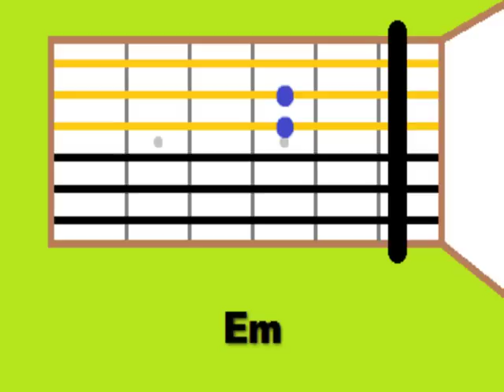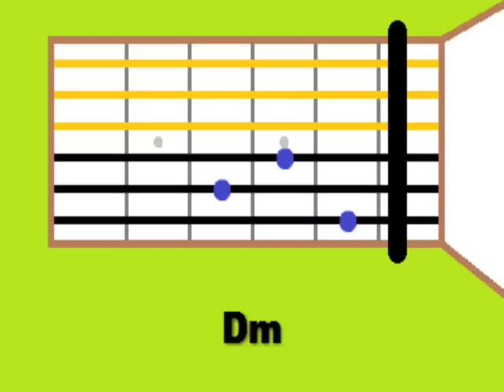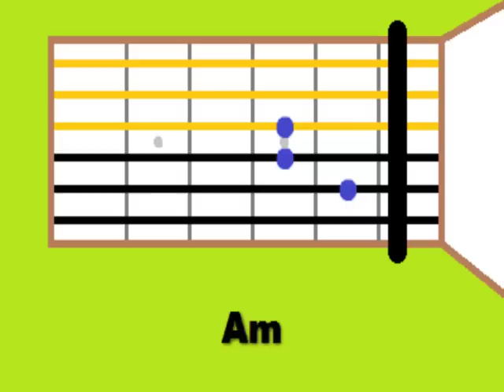Coldplay A message Guitar Lesson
Lamento no poder integrar el patrón de rasgueo en los tutoriales, no porque no pueda,
si no porque no me los se :D jajaja